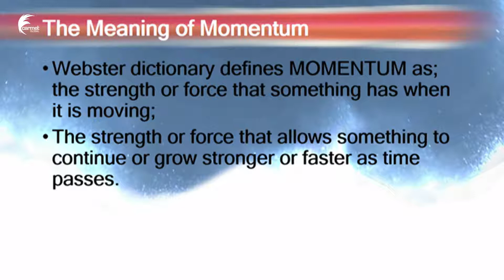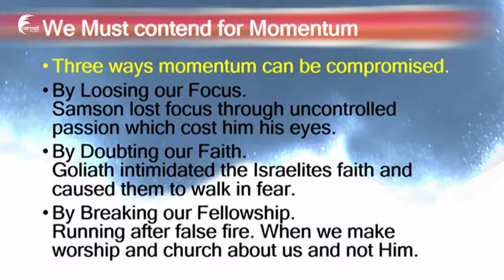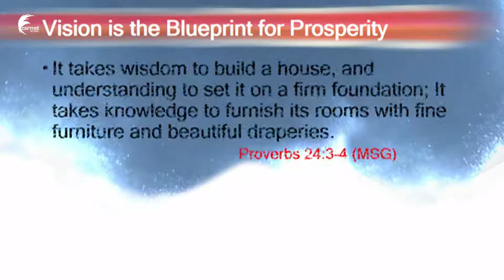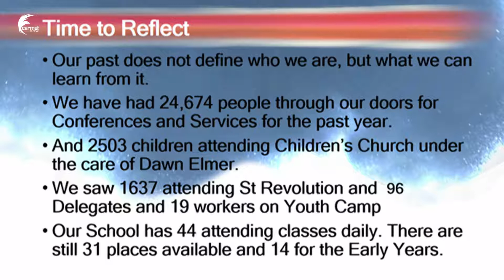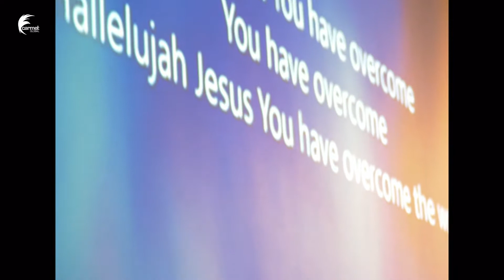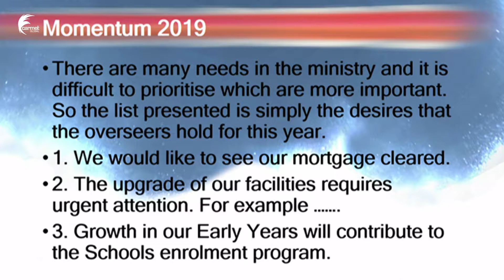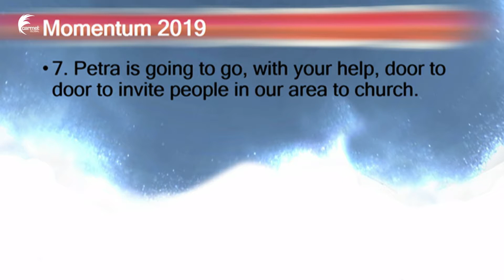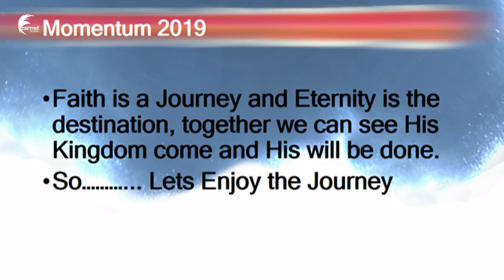Vision 2019 | Gerri Di Somma